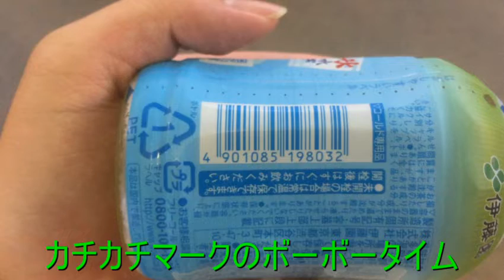【カチカチマークSmart】伊藤園 氷水出し抹茶入りおーいお茶 at片瀬江ノ島駅 【ガーベージセクション】